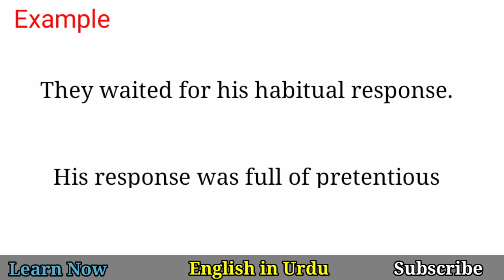Response Meaning in Urdu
Response Meaning in Urdu @EnglishinUrdu
response meaning,
response meaning in hindi,
response means,
response,
meaning of response,
definition of response,
response difinition,
response ka matlab,
pronounce of response,
pronounciation of response,
how to pronounce response,
what is response,
what is response meaning,
vocabulary in urdu,
css vocabulary,
PSC Vocabulary,
basic vocabulary,
advance vocabulary,
English Grammar,
Grammar,
English Language,
Online English,
Dictionary,
Oxford dictionary,